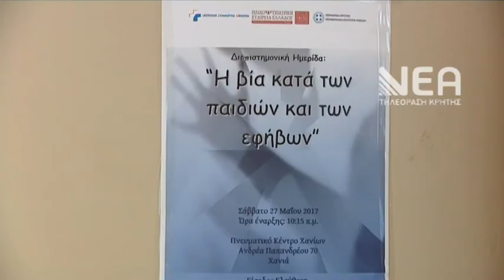ΝΕΕΣ ΜΟΡΦΕΣ ΠΑΙΔΙΚΗΣ ΚΑΚΟΠΟΙΗΣΗΣ